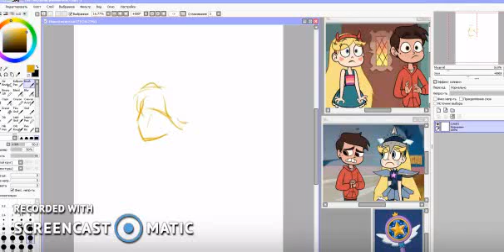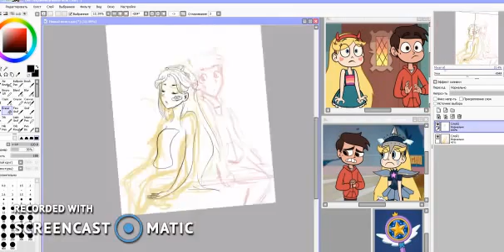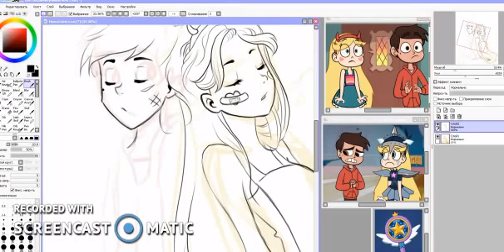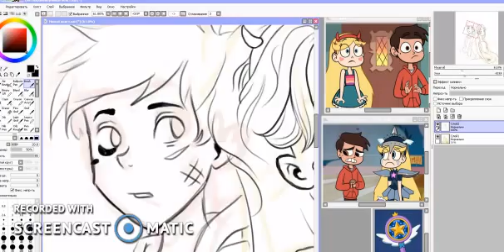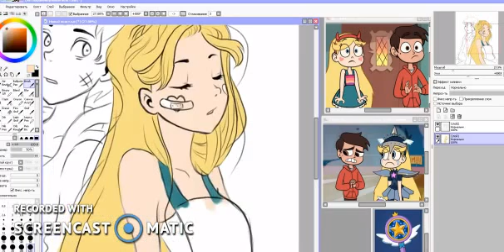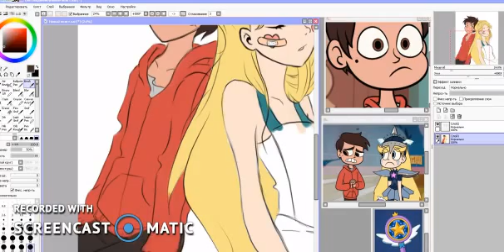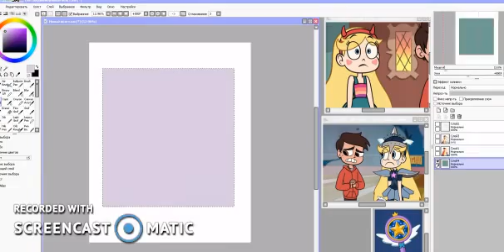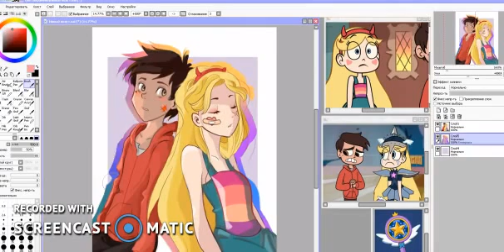Star vs the Forces of Evil Speedpaint - Star and Marco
Hi guys! Today I have done a speedpaint of Star Butterfly and Marco Diaz!